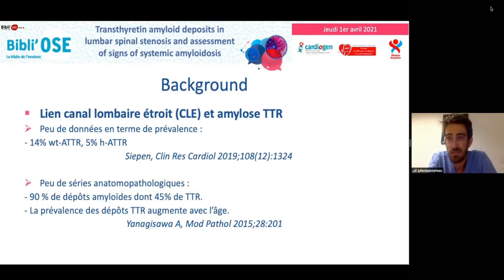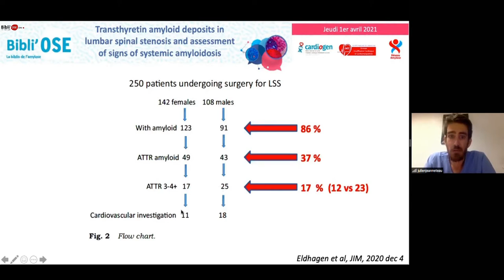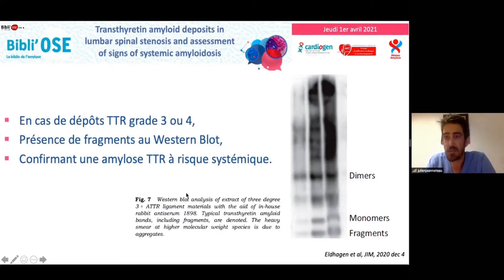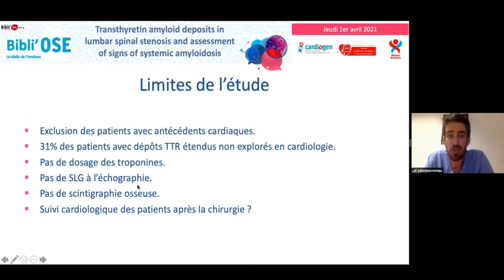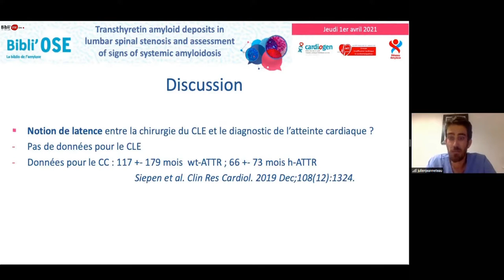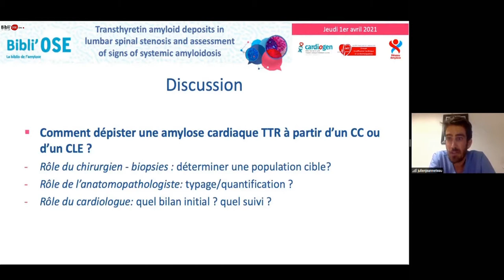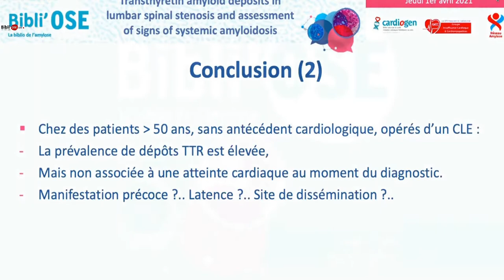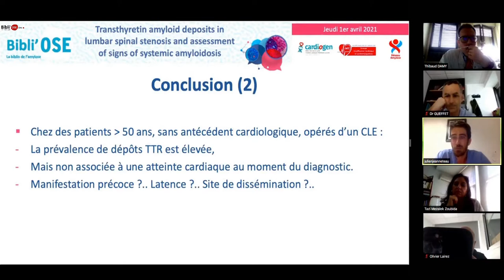Bibli'OSE : Amylose ATTR et sténose du canal lombaire, JEANNETEAU J; Eldhagen_J Intern Med_33274477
Le Dr Julien JEANNETEAU de Trélazé commente lors de cette Bibli'OSE l'article "Transthyretin amyloid deposits in lumbar spinal stenosis and assessment of signs of systemic amyloidosis". Eldhagen P, Berg S, Lund LH, Sörensson P, Suhr OB, Westermark P. J Intern Med. 2021 Jun;289(6):895-905. doi: 10.1111/joim.13222. Epub 2021 Jan 7. PMID: 33274477. La discussion est commentée par Dr Marie-Claire BOITEUX de Durtol, Dr Zoubida TAZI MEZALEK de Rabat au MAROC, Pr Thibaud DAMY de Créteil, Dr Julien JEANNETEAU de Trélazé, Dr Jean-Pierre GUEFFET de Nantes, Dr Olivier LAIREZ de Toulouse